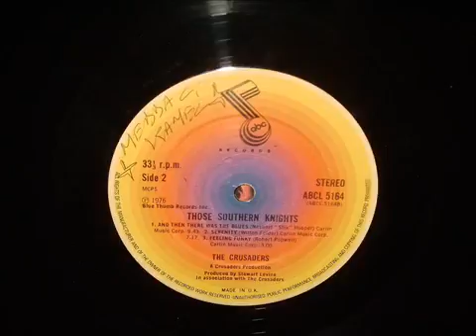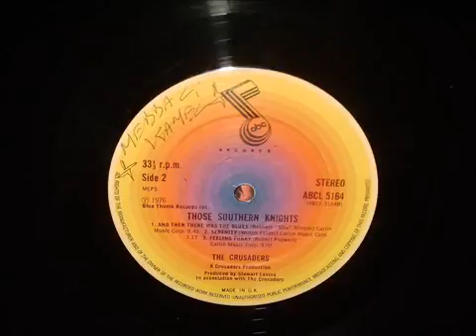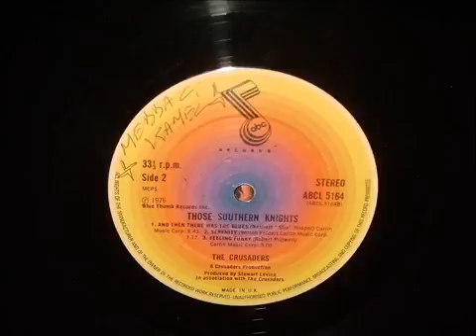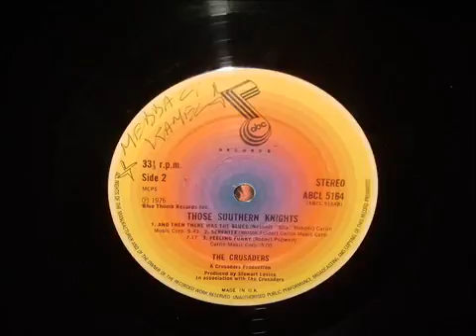THE CRUSADERS FEELING FUNKY